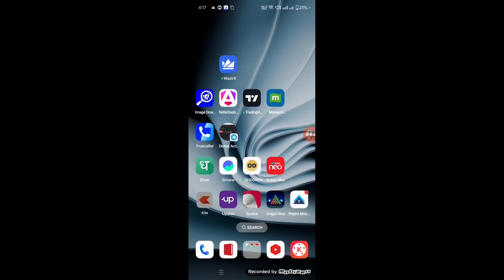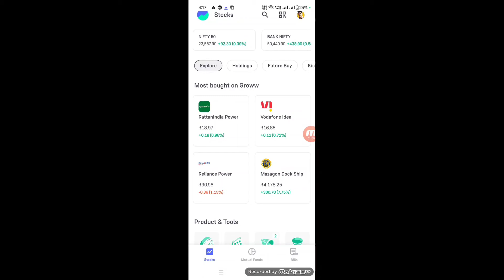कौन सा App सबसे अच्छा है | Best Trading App in 2024 | Top 10 Brokers Comparison [ Zerodha Vs Groww ]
Demat Account Kaha Khole
Sabse acha broker kaun sa hai
kaun sa broker sabse accha hai
Zerodha vs Upstox which is better
which Broker is Best for investing
Zerodha vs Groww brokerage charges
Best demat & trading account in india
Best Broker for options trading